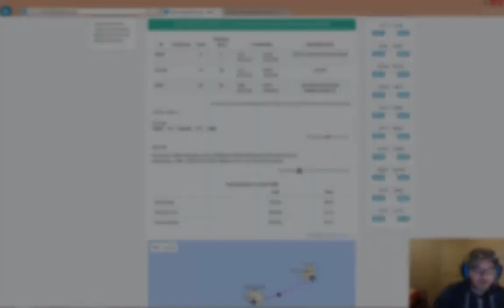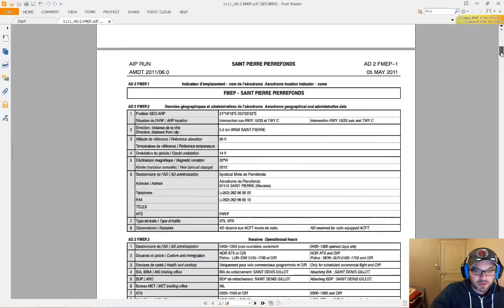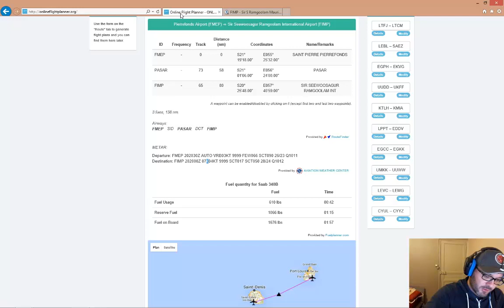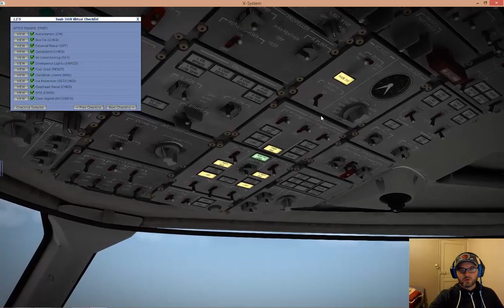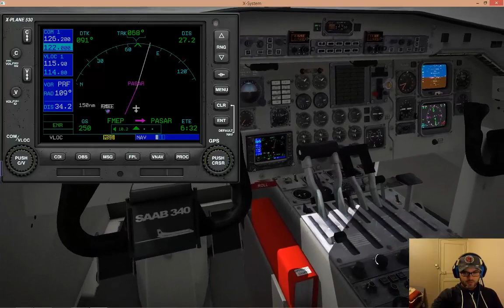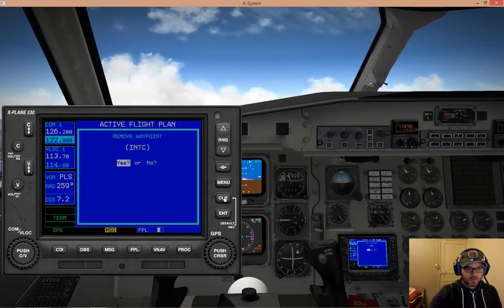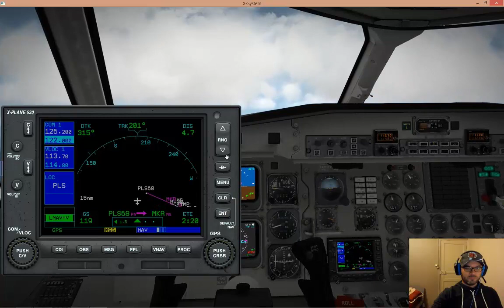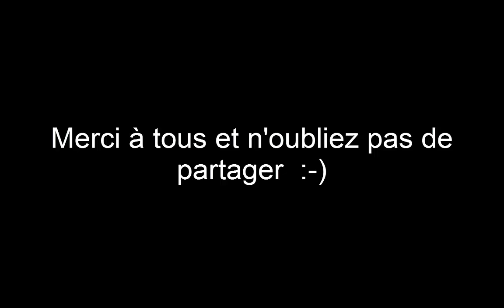X-PLANE 10 - REUNION / ILE MAURICE partie 2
Dans cette nouvelle aventure, je vous propose une destination de rêve, La réunion ! Une aventure en 3 épisodes nous menant à conduire un groupe de tourisme en île Maurice :-)

Bon voyage à tous !